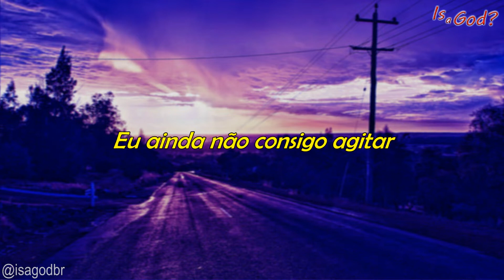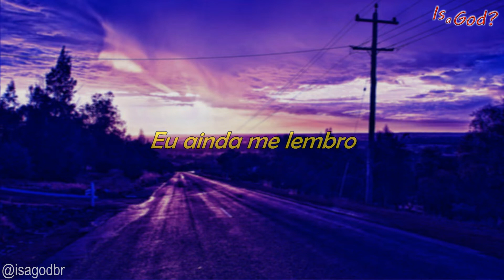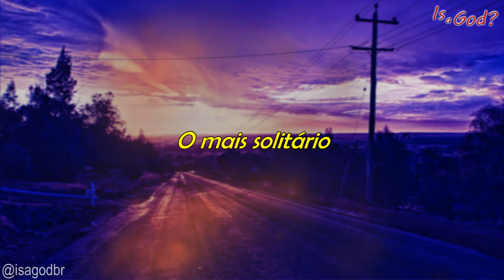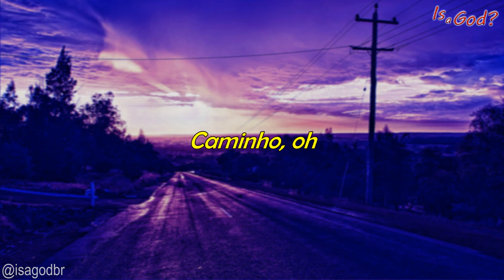In the City - Once In A Dream (Tradução/Legendado BR)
Por sugestão da inscrita 'uma garota meio louca', Esse vídeo é uma tradução da música 'Once In A Dream' do In the City.
Álbum: Once in a Dream
Essa música foi legendada por mim, então pode haver alguns erros, mas acredito que o sentido está correto.

Lyrics:

Once in a dream I thought I could be anyone I wanted
Hard to believe but it felt real to me until the morning
When I’m awake I still can’t shake the taste of freedom

I can’t stop, I can’t break, I carry the weight for you

It’s the loneliest road, road
I know, I know, I know
The loneliest road, road

Once in a dream I thought I could keep you safe forever
You held onto me, a beautiful scene I still remember
When I’m awake, I hide all our chains so you aren’t afraid

Deixem sugestões de músicas e críticas para melhorar o canal. :)

Direitos da música pertencentes aos seus respectivos donos. Legenda e edição de minha autoria.